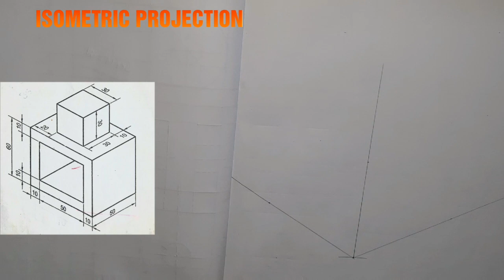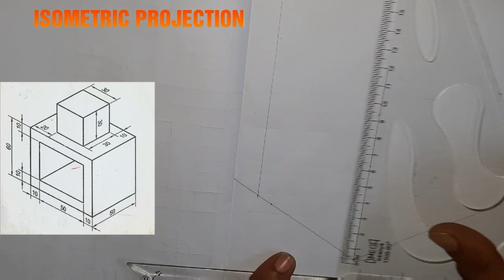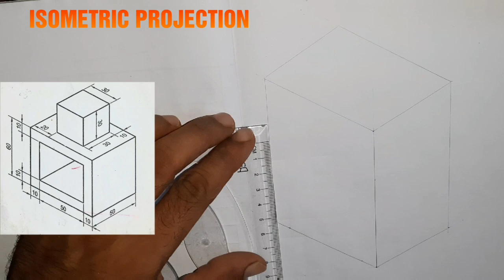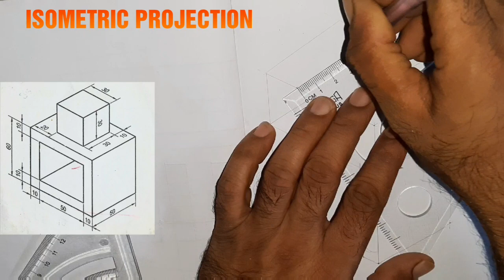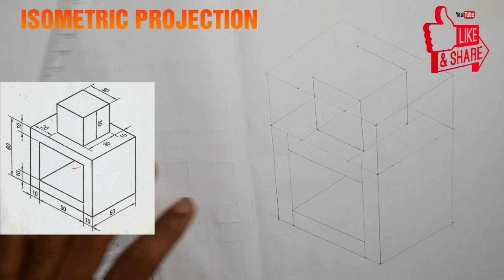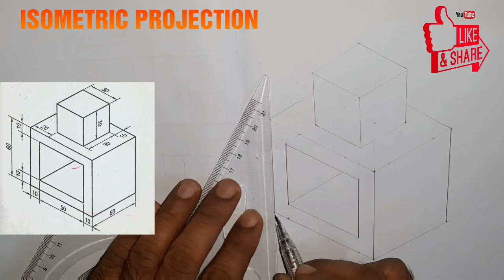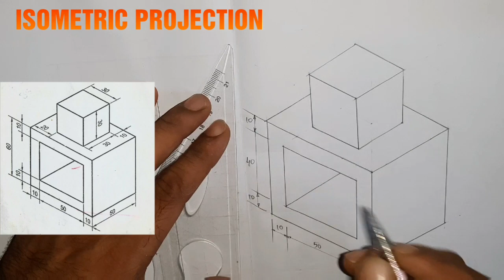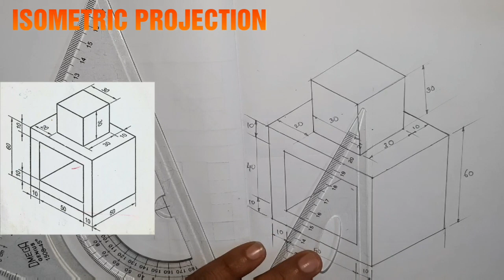Easy to draw Isometric projection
Easy to draw isometric projection  this video is useful to iti diploma student